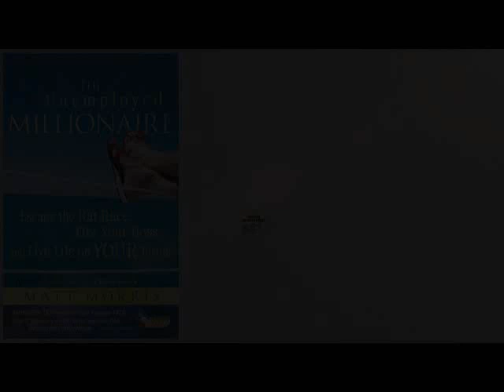The Unemployed Millionaire Show: Episode #1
The Unemployed Millionaire Show, Episode #1 - How to Escape the Rat Race, Fire Your Boss and Live Life on YOUR Terms! Learn from bestselling author, motivational speaker and serial entrepreneur, Matt Morris. To receive new episodes as soon as they are released